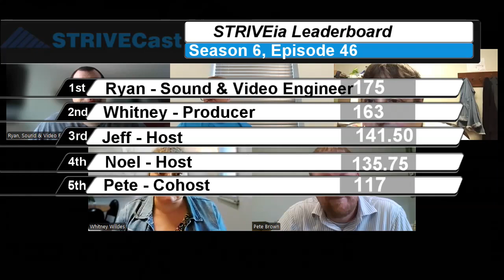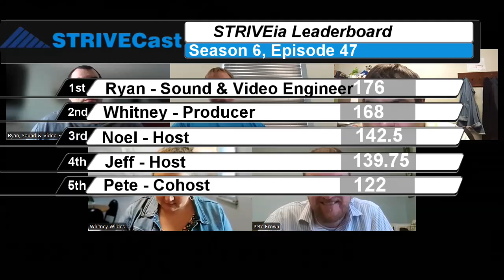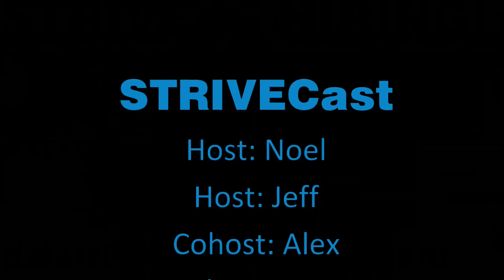STRIVECast Season 6, Episode 47: Hanging out as a podcast fam!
Happy Tuesday! Today on the podcast, we hang as a team! In this episode, Jeff shares his Mount Rushmore of cartoon characters, Noel asks the team about their worries and strengths, and we play a round of STRIVEia all about Labor Day and some other random fun with guest host, Whitney! Who knows, you could even be the next listener of the week! If you’re interested in sponsorship opportunities, we also have a good summer special happening right now! Happy listening!